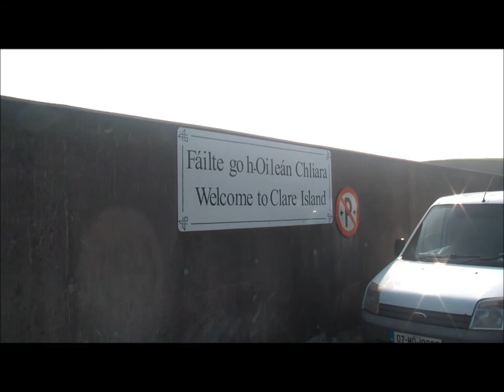Clare Island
Clare Island, performed by Martin Sweeney